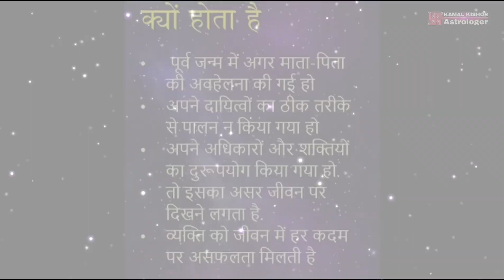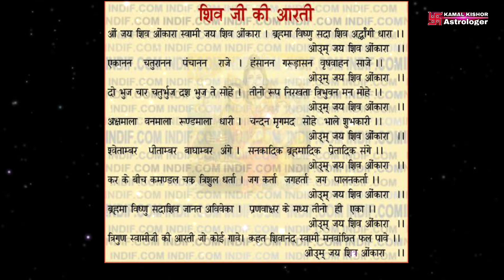भगवान शिव को प्रसन्न करने के आसान उपाय ! Shiv Ki Kripa Kaise Paye ! सावन में करें ये खाश उपाय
देवों के देव महादेव शिव भगवान को प्रसन्न करने के कुछ आसान से उपाय भगवान शिव को प्रसन्न करने के लिए स्नान आदि करके भोले नाथ को अक्षत यानि चावल अर्पित करें के ध्यान रहे चावल खंडित यानि टूटा ना हो ! प्रति दिन सोमवार को में दूध-दही सफेद वस्त्र तथा शक्कर का दान करें ! इन चीजों का दान करने से भगवान भोलेनाथ अपने भक्तों में प्रसन्न होते हैं तथा भगवान भोलेनाथ की कृपा बनी रहती है !
 अगर आपको धन की कमी या फिर गरीब जैसे समस्या का सामना करना पड़ रहा है तो सोमवार के दिन शिव रक्षा स्तोत्र का पाठ करना आपके लिए लाभकारी होगा अगर किसी जातक पर पित्र दोष का प्रभाव है तो उसे सोमवार की शाम को कच्चे चावल में काले तिल मिलाकर दान करना चाहिए है इस उपाय से सुख समृद्धि तथा धन-धान्य के भंडार भरे रहेंगे यदि किसी जातक के कुंडली में चंद्र दोस्तो हो तो सफेद वस्त्र धारण करना चाहिए और माथे पर चंदन का तिलक लगाकर निकलना चाहिए है!
सोमवार के दिन शिव मंदिर में अक्षत चंदन धतूरा दूध आंख गंगाजल और बेलपत्र आदि चढ़ाने से सारी मनोकामनाएं पूर्ण होती हैं मैं बोला जाता है भगवान शिव से प्रसन्न होते हैं तथा अपना शुभ आशीर्वाद देते हैं घर में सुख शांति और खुशहाली लाने के लिए सोमवार के दिन शिव भोलेनाथ को घी शक्कर और गेहूं के आटे का बना भोग लगाएं और उसके बाद उनकी आरती करें !
नित्य कर्म में भगवान शिव के मंदिर में एक लोटा जल अवश्य चढ़ाएं तथा ॐ नमः शिवाय मंत्र का जाप करें धन्यवाद

इस चैनल के माध्यम से औसधि एवं संस्कृति,सभ्यता से जुड़ी कुछ तथ्य आपके सामने रखने की हमारी कोसिस रहेगी । कुछ आपसे सीखेंगे कुछ हम बताने की कोसिस करेंगे । तो चलते हैं अपने पौराणिक धरोहर की ओर, और जानते है प्रकृति के अनमोल उपहारों के बारे मे ।

आपका स्पोर्ट ही आगे जाने का रास्ता दिखाता है अपना प्यार और आशीर्वाद सदैव हमारे पर बनाए रखे।
                           🙏 धन्यवाद 🙏

सावन में क्या करें,सावन में क्या न करें,सावन में क्या परहेज करें,करे शिव पुराण में बताये गए ये उपाय,mahadev ki kripa kaise paye.,shiv ki kripa kaise paye,सावन में क्या करना चाहिए,सावन में ऐसे पाएं अच्छा पति,ये उपाय कर लो सारी बीमारी दूर हो जाएगी,lord shiva,उपाय जो करेगा हर रोग को दूर,सभी प्रकार के रोगों से मुक्ति पाने के लिए करें यह उपाय,सावन के महीने,shiv kripa,shivji ki kripa,सावन मास 2022,सावन महीना 2020,shivji ko kaise prasan kare